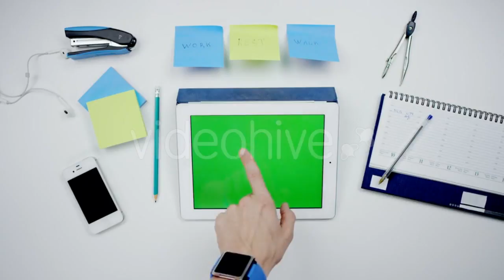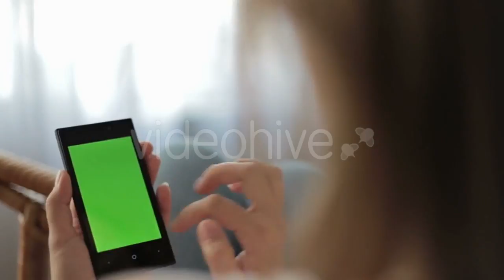Running Girl Teenager Playing in - (nature) | Stock Footage Mega Pack +40 items